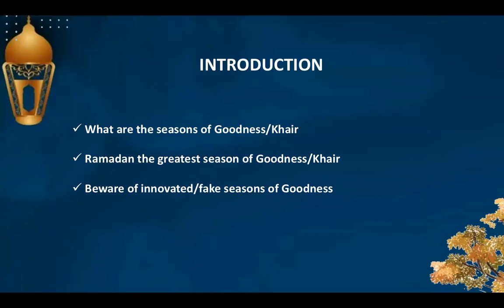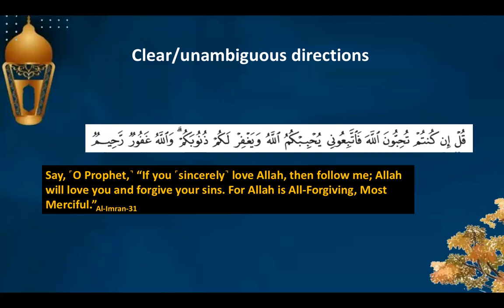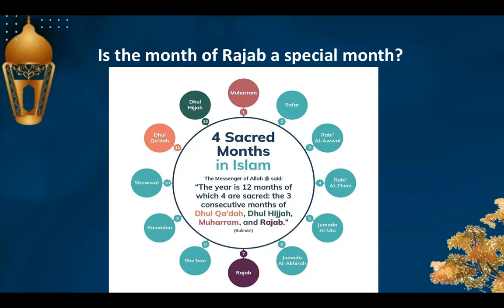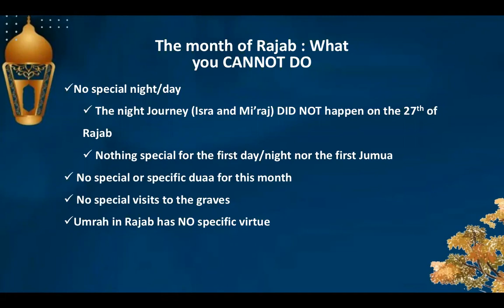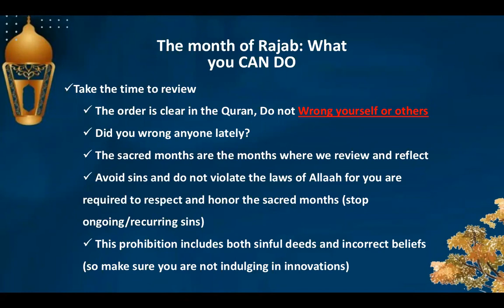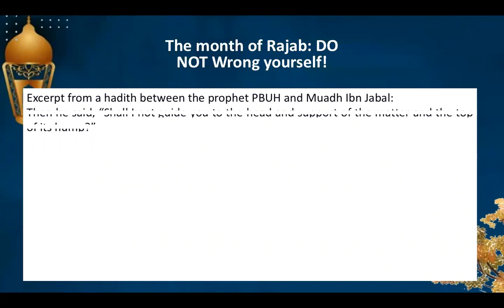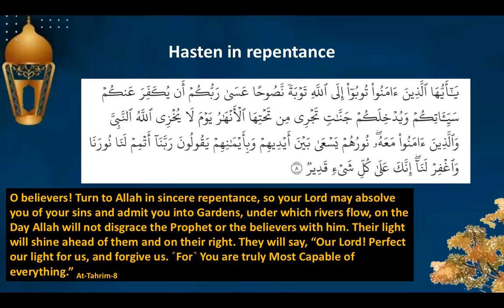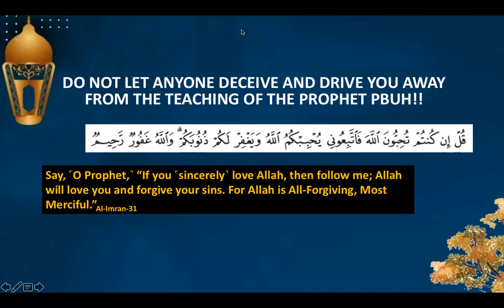The Seasons of Goodness (Khair)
What are the seasons of Goodness?
Examples of seasons of Goodness
Beware of invented/fake seasons of Goodness